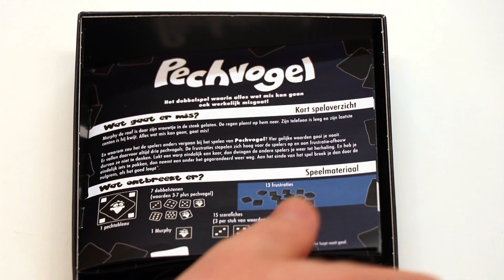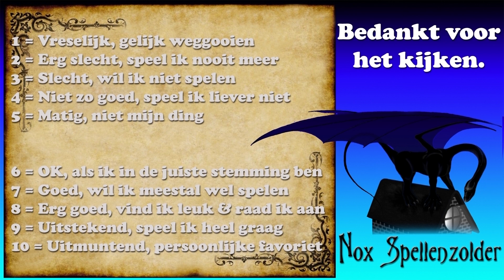Pechvogel (NL)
Uitleg & Review van het spel "Pechvogel", uitgegeven door 999 Games, door Nox' Spellenzolder.
2-5 Spelers
20-30 Minuten Speeltijd

* Wat zit er in de doos? - 00:46
* Opzetten v/h Spel - 01:22
* Speluitleg - 02:03
* Review - 07:55